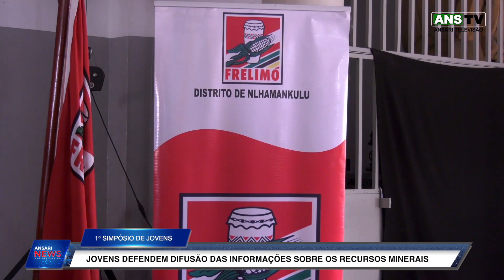NOTICIAS - 04 DE MARÇO DE 2024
1- Automobilistas Agastados por buracos na cidade de Nampula
2- OJM discute assuntos de petróleo e gaz em Maputo